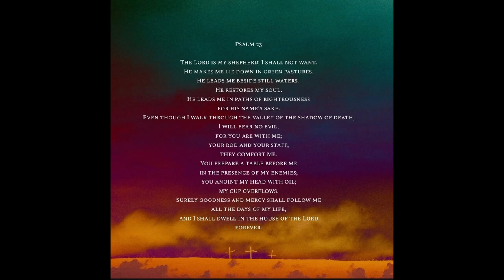Kobus Geldenhuys (In times of sorrow we aren't alone)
On 7 July 2023, we lost my grandpa. He has been battling cancer for years and God said it was time...it hurts but we know he is safe, healed, and happy. He was an amazing husband, father, grandfather, friend, and son. He will never be forgotten.

Here is a poem I wrote to him while he was in the hospital, little did we know that was almost time for saying goodbye.

My dear Grandpa

I was raised by you for a while
The love you showed me
Warms any heart

You are strong, courageous
You are brave, a fighter
You are special and loved
Never give up
We will fight the battles you can't

You have the world on your side
God's hands are on your heart

You have your granddaughter,
Who will love you till love doesn't exist

I loved you since you first held me
I will love you till the last time,
I can hold you

I know I don't always show it
But you are so special to me
The memories can't be replaced
The love can't be compared

You are my grandfather
A man I look up to
A man that sets an example
Don't get discouraged
Because I will always love you

- Original Poem